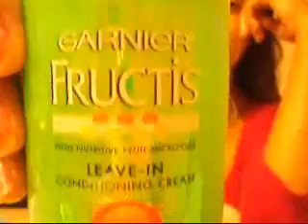Slick Bun Tutorial.